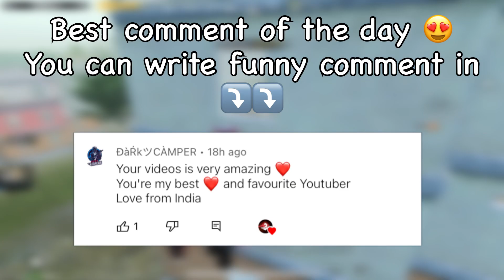🇵🇰 PAKISTANI YouTuber Challenged Me In Lobby 👿| SAMSUNG,A3,A5,J2,J3,J5,J7,S5,S6,S8,S10,J1,XMAX,XS